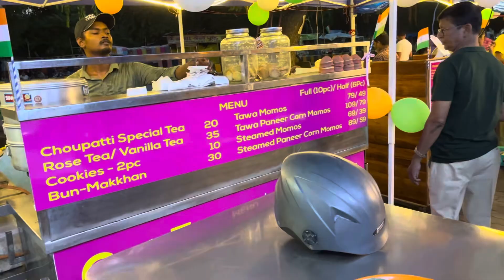Savan Mai Bhole Baba ka "Rudra-abhishek" // partymakeuplook/Saree look